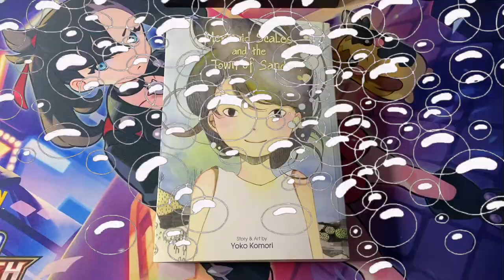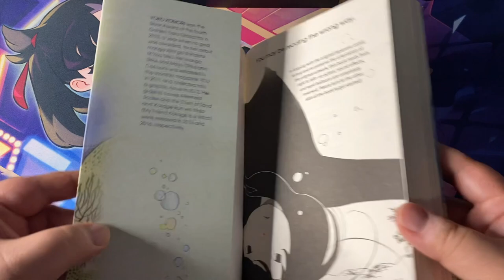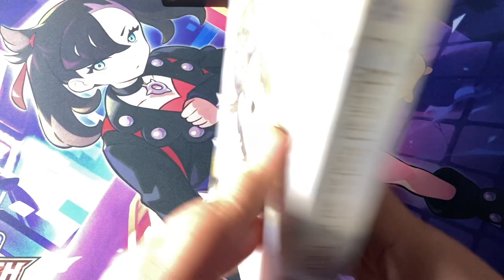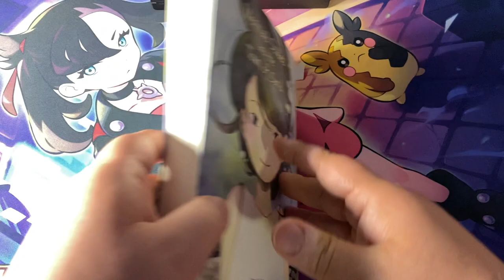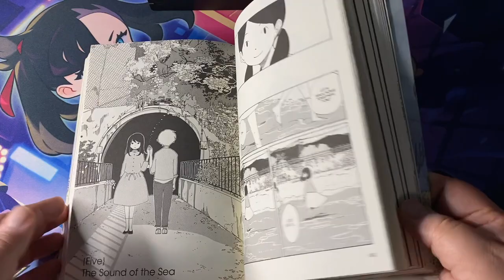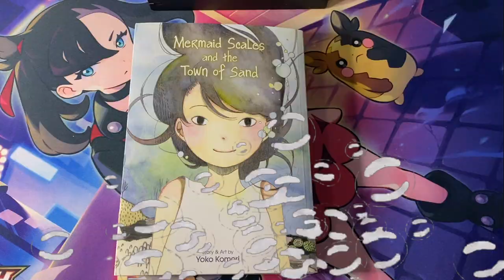MERMAID SCALES AND THE TOWN OF SAND | MANGA REVIEW 🧜‍♀️📕